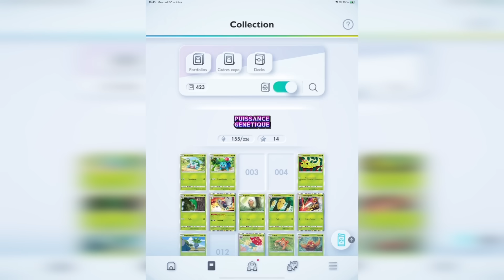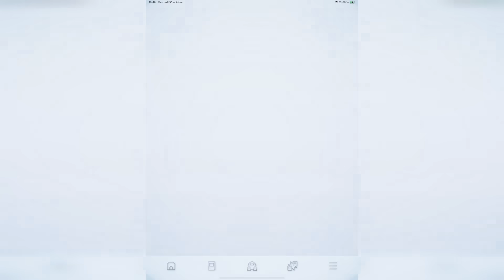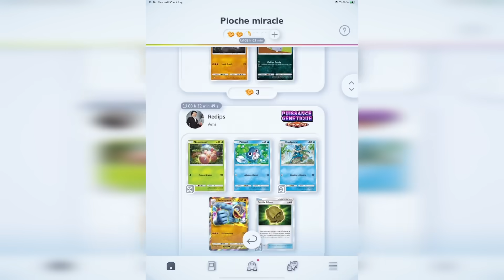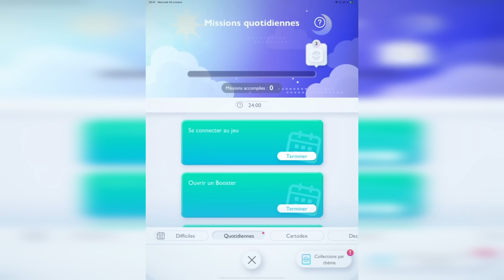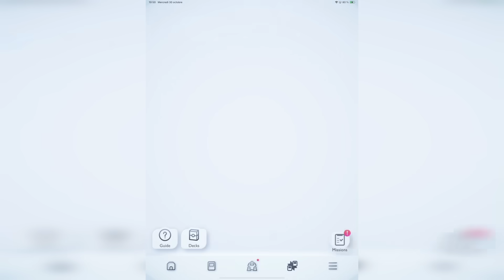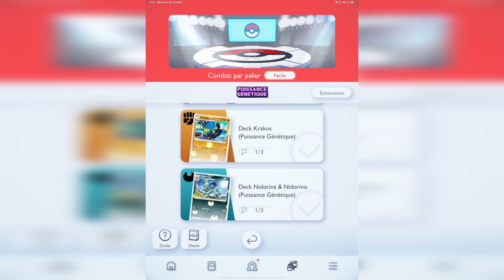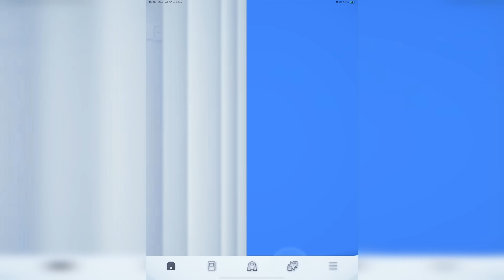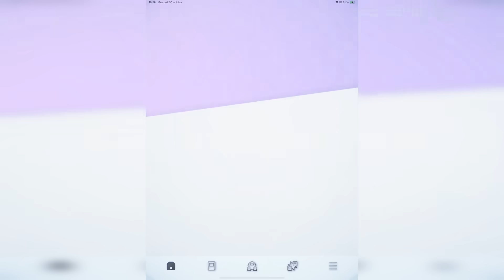TOUT SAVOIR POUR COMMENCER LE NOUVEAU JEU MOBILE GRATUIT POKEMON TCG POCKET EN FRANCAIS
Dans cette vidéo je vais vous donner mon avis sur le nouveau jeu mobile pokemon tcg pocket qui est en soft launch actuellement en nouvelle zélande mais disponible en français !

Ensuite je vais ouvrir des boosters pour débloquer une carte les plus rares du jeu c'est une dinguerie !